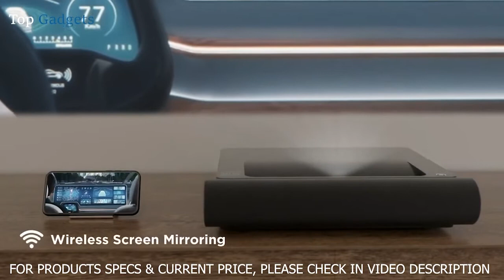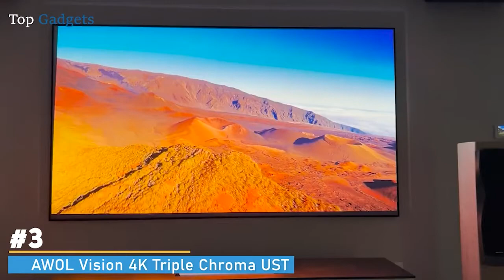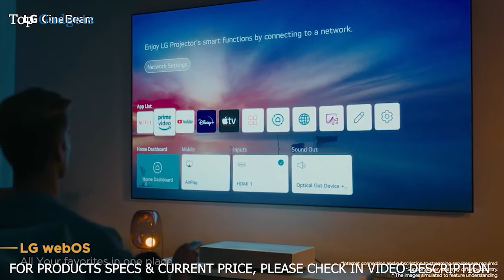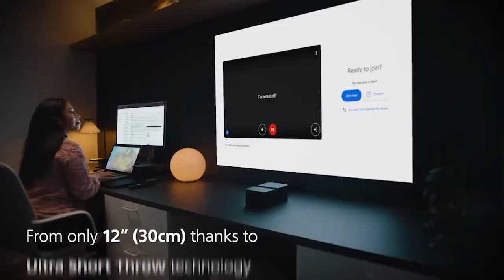5 Best 4k Ultra Short Throw Laser Projectors You Can Buy in (2023)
5️⃣.Philips Screeneo U4 Ultra Short Throw Projector
►Amazon US
►Amazon UK
►Amazon CA

4️⃣.LG CineBeam Premium
►Amazon US
►Amazon UK
►Amazon CA

3️⃣.AWOL Vision 4K Triple Chroma UST Projector
►Amazon US
►Amazon UK
►Amazon CA

2️⃣.SAMSUNG The Premiere Ultra Short Throw 4K
►Amazon US
►Amazon UK
►Amazon CA

1️⃣.ViewSonic X2000B-4K 4K HDR Ultra Short Throw Smart Laser Projector
►Amazon US
►Amazon UK
►Amazon CA

best ultra short throw laser projector 2022
best ultra short throw laser projector 4k
best screen for ultra short throw laser projector
best 4k ultra short throw laser projector
5 best 4k laser smart tv projector ultra short throw 2022
best ultra short throw laser projector 4k 2022
best ultra short throw laser projector uk
lg hu85la review - the best 4k ultra short throw laser projector
best 4k laser smart tv projector ultra short throw 2022
5 best 4k laser smart tv projector ultra short throw 2022
5 best 4k laser smart tv projector ultra short throw 2022
5 best 4k laser smart tv projector ultra short throw 2022